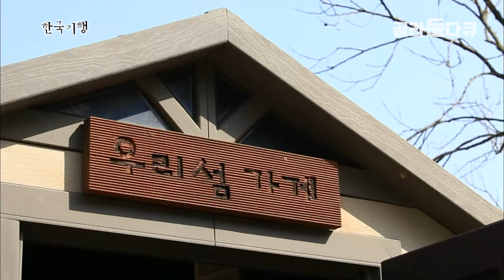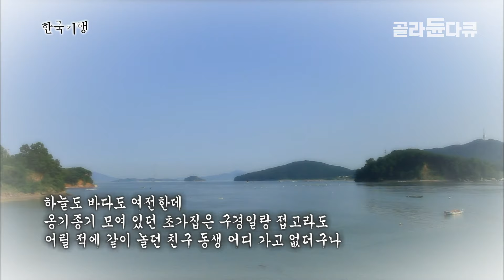슈퍼 하나도 없는 섬마을에 만들어진 무인 상점｜섬 중의 섬 아차도｜한국기행｜골라듄다큐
※ 이 영상은 2013년 10월 17일에 방송된 ‹한국기행 - 강화 4부 섬 중의 섬, 아차도›의 일부입니다.

강화는 28개의 섬들로 이루어져 있다.
주문도, 볼음도 사이에 위치한 아차도.
강화 섬들 중에 오지로 불리는 이곳에는
특별한 가게가 있다.
바로 하나뿐인 무인가게다.
뭍에 한번 나가기 어려운 어르신께는
이만큼 반가운 곳도 없다.

섬에 가을이 오기 시작하면 마을 사람들은
땅콩을 거두고 갯벌에 나가 바지락을 캐기 시작한다.
이장님 방송에 맞춰 대야, 호미를 들고 모두 갯벌에 모인다.
섬사람들에게는 갯벌에서 바지락 거두는 것도
한해 농사를 수확하는 것이나 다름없는 일이다.

풍요로운 바다가 있고 비옥한 땅이 있어
넉넉한 가을을 보낼 수 있는 아차도 사람들.
이철신, 김금옥 부부도 바다에서 꽃게를 잡으며
바쁜 한때를 보내고 있다.
아차도에 정이 깊은 부부는 한평생 이 섬에 터를 잡고 살아간다.
강화 오지의 섬이지만 따뜻한 정이 있고
풍요로움이 있는 아차도 그곳으로 들어가 본다.

✔ 프로그램명 : 한국기행 - 강화 4부 섬 중의 섬, 아차도